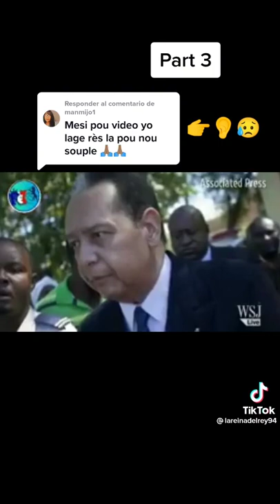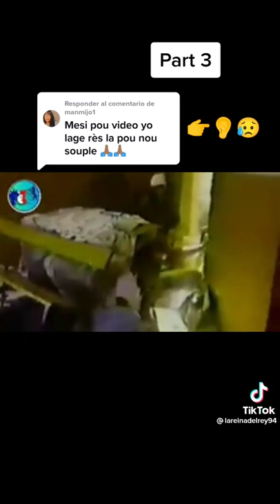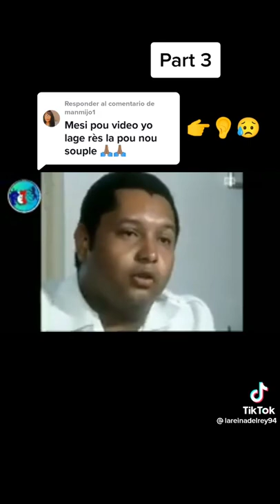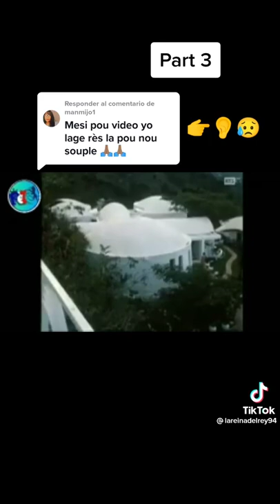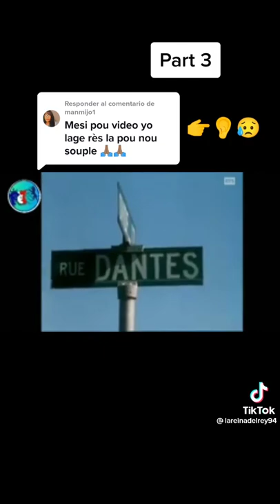Pofesi ayiti - Part 3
Video from Kissy Beats